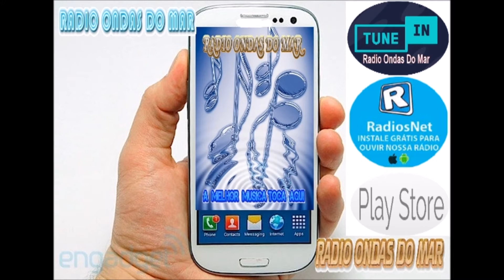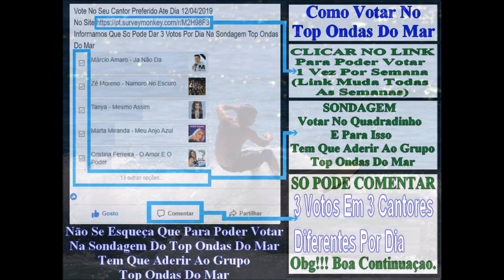TOP ONDAS DO MAR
58ª edição do Top Ondas Do Mar, um programa com produção de Carlos Brandão e Carlos Calibra e apresentação de João Carlos,